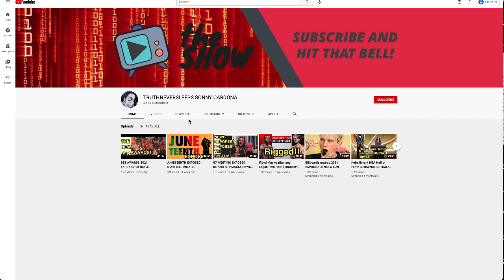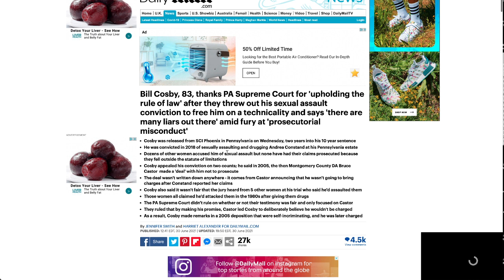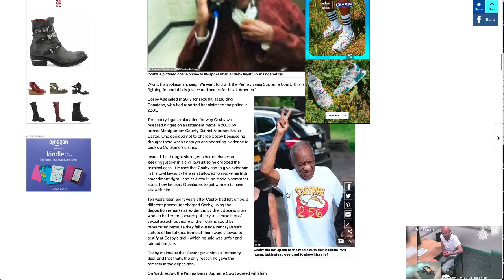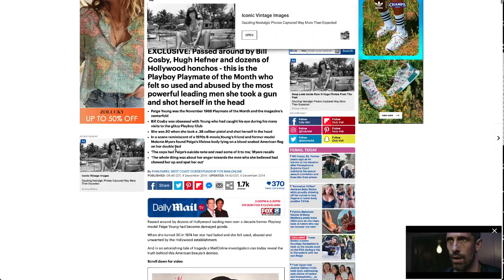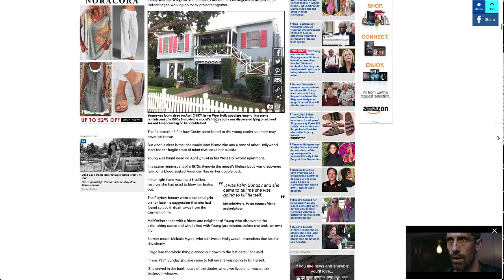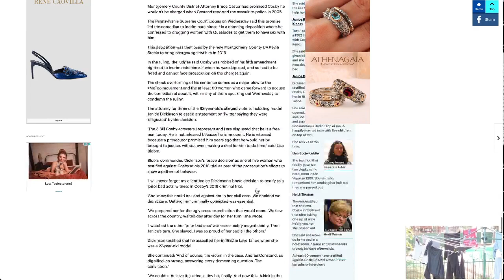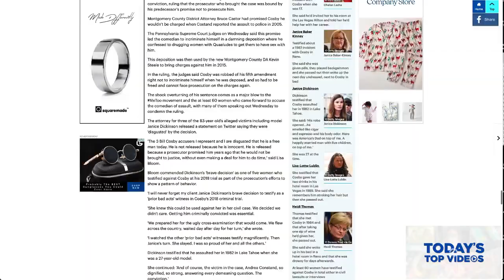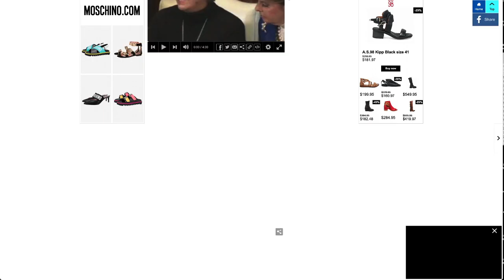BILL COSBY GETS OUT OF JAIL! *MILLIONS SHOCKED *MUST SEE*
17 U.S.C. § 107 Notwithstanding the provisions of sections 17 U.S.C. § 106 and 17 U.S.C. § 106A, the fair use of a copyrighted work, including such use by reproduction in copies or phonograph records or by any other means specified by that section, for purposes such as criticism, comment, news reporting, teaching (including multiple copies for classroom use), scholarship, or research, is not an infringement of copyright.